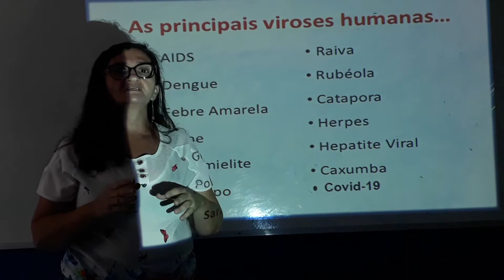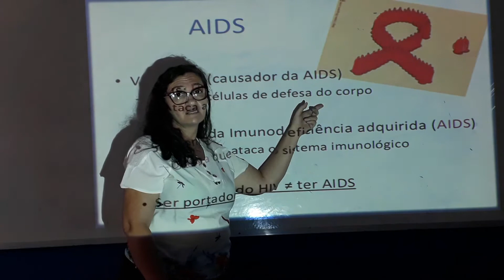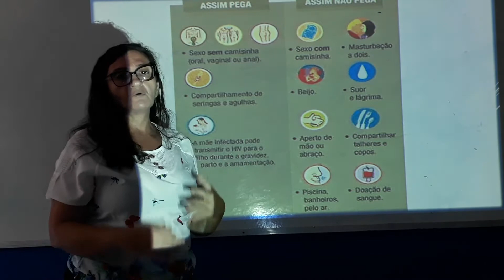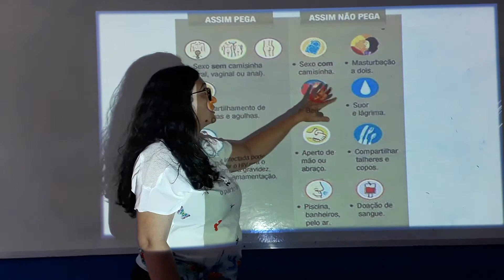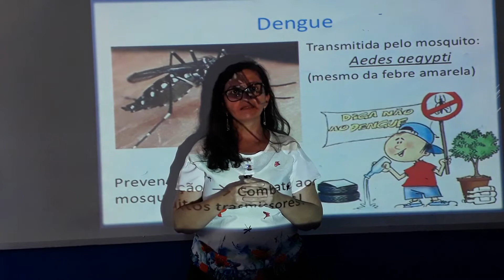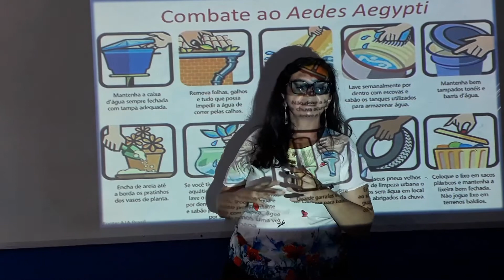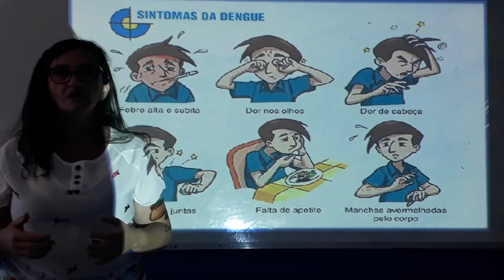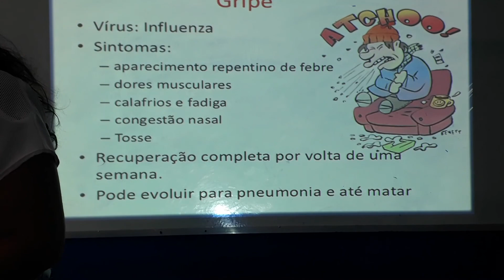Aula de Ciências do 7° Ano (mês de maio)